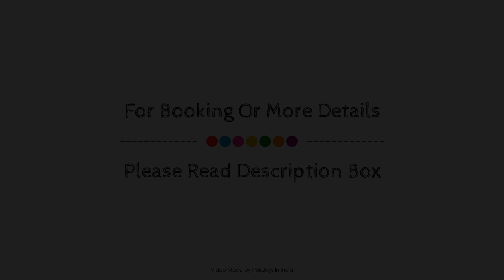OYO 28363 Hotel Sai Icon Residency, Mumbai, India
About Property:
The 3-star OYO 28363 Hotel Sai Icon Residency offers comfort and convenience whether you're on business or holiday in Mumbai. Featuring a satisfying list of amenities, guests will find their stay at the property a comfortable one. Daily housekeeping, 24-hour front desk, room service are on the list of things guests can enjoy. Some of the well-appointed guestrooms feature towels, fan, television, toiletries. The property offers various recreational opportunities. OYO 28363 Hotel Sai Icon Residency combines warm hospitality with a lovely ambiance to make your stay in Mumbai unforgettable.
Searching For
1. OYO 28363 Hotel Sai Icon Residency - Mumbai
2. OYO 28363 Hotel Sai Icon Residency - Mumbai Virtual Tour
3. OYO 28363 Hotel Sai Icon Residency - Mumbai Rooms
4. OYO 28363 Hotel Sai Icon Residency - Mumbai Amenities
5. OYO 28363 Hotel Sai Icon Residency - Mumbai Videos
6. OYO 28363 Hotel Sai Icon Residency - Mumbai Offers
7. OYO 28363 Hotel Sai Icon Residency - Mumbai Deals
Audio Credit:
Track Title: Blank Slate
Artist: VYEN